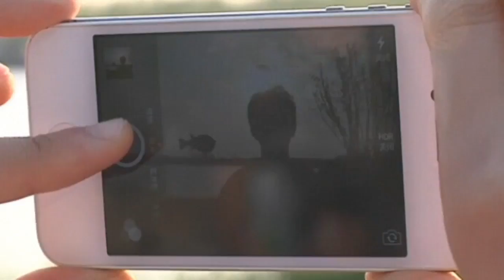Giant metal puffer fish in China sparks spending row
A giant copper puffer fish being built in China has caused a major row over state spending. The government has reportedly spent $11 million so far on the viewing platform which has not yet been finished. The structure is roughly the same height as New York's Statue of Liberty and the design is inspired by the globefish, which is a fish native to Yangzhong county, where it is based. The tower is encased in 8,920 copper plates and has attracted plenty of attention but not all of it positive. Report by Ashley Fudge.

Cowabunga, dude! Amazing video of dogs surfing
Plane drops $1 million in suspected drug money over small town
Wow! Jeb Corliss performs flying dagger through 4-metre wide valley
Twerk it! Hundreds set twerking world record in New York
Chilling video of Navy Yard shooter, moments before he kills 12
Incredible footage: Hero policeman saves terrified family in Kenya mall siege
Amanda Knox interview: 'I will take lie detector test to prove my innocence
Boris Johnson makes cringeworthy comparison of the UK and Costa Concordia